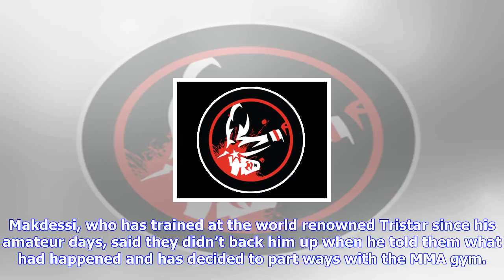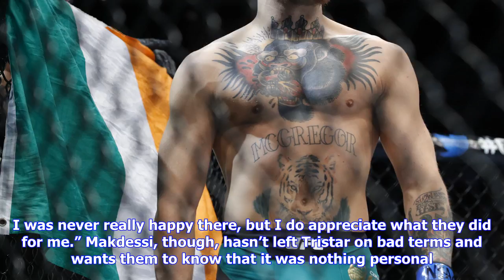Breaking News | John makdessi calls out ‘f--king punk’ mickey gall for injuring him in sparring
John makdessi calls out ‘f--king punk’ mickey gall for injuring him in sparring

UFC lightweight striker John Makdessi will fight Abel Trujillo at UFC on FOX 26, but ‘The Bull’ was ...